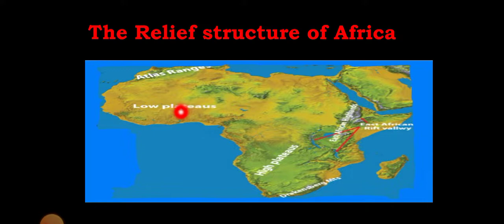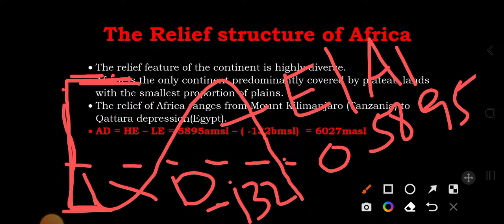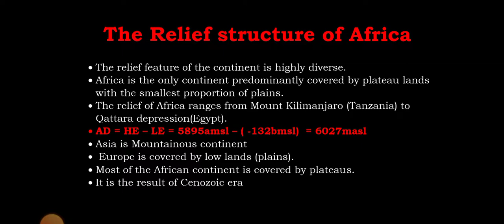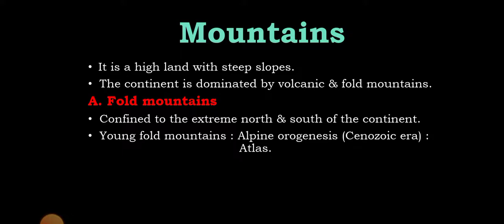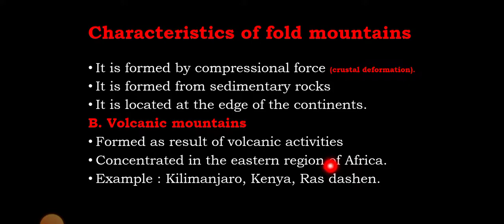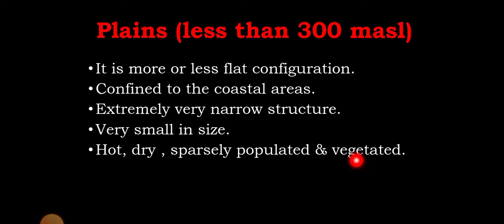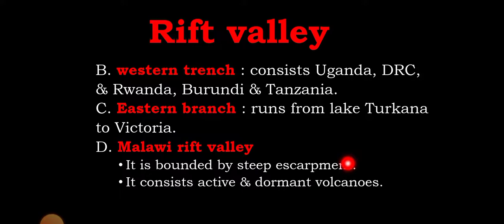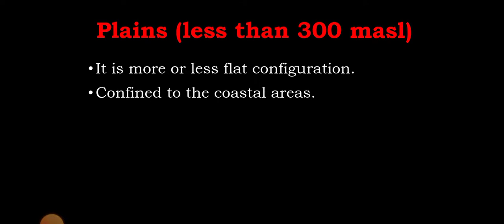UNIT 3 : The Relief of Africa@bridgeeducation4771